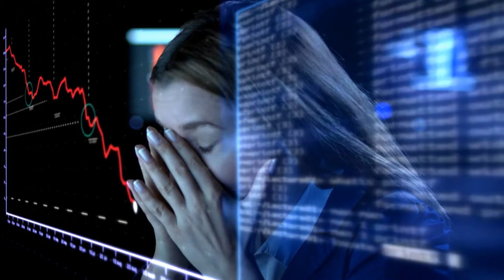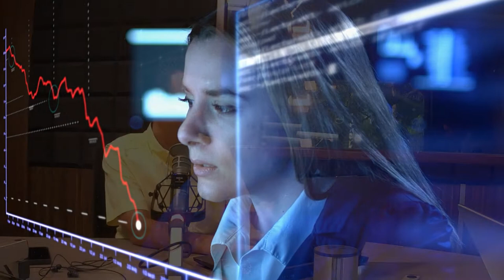El peor año en ventas de celulares 2022 | JuanDeAvilaMx | 9 Nov 22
2022 ha sido un año diferente. Los cambios repentinos que se tuvieron que hacer por la pandemia y por las dificultades económicas que se han presentado en todo el mundo también han tocado, o chocado, la industria de la tecnología.

Un ejemplo es el último estudio de la firma de investigadores International Data Corporation, que señaló que este año ha sido el peor, de los últimos cinco, en términos de venta de teléfonos inteligentes en todo el mundo.

El informe indicó también que se ha presentado un colapso inesperado en las ventas, las cuales cayeron en los últimos 11 meses y actualmente el decrecimiento se acerca al 10 por ciento.

Además, se informó que de julio a septiembre se distribuyeron 301,9 millones de smartphones.

Si se compara con el comportamiento presentado en las ventas de los últimos nueve años, esta es la peor cifra para este trimestre y se resalta que no se había visto una cifra más baja desde 2013.

Al mismo tiempo, el informe muestra que los países emergentes (como México) fueron los más afectados y esto puede justificarse por la subida del dólar y por la inflación que se está presentando, lo que deja las compras tecnológicas en un segundo plano para los usuarios.

Se espera que en caso de que la economía pueda nivelarse nuevamente, las compras de los teléfonos inteligentes presenten una mejoría para el 2023.